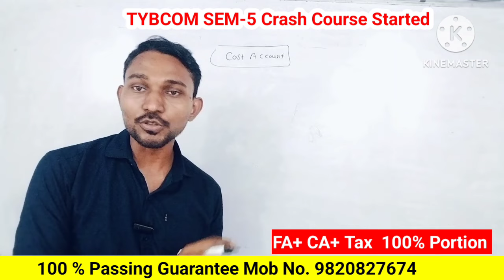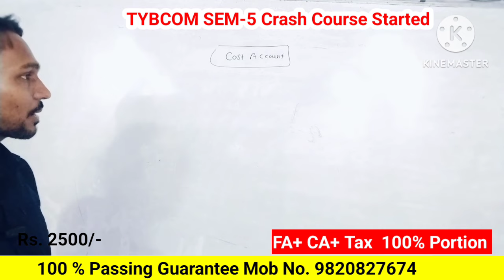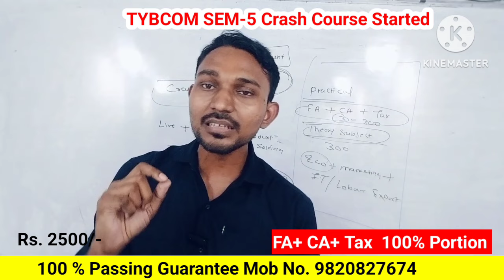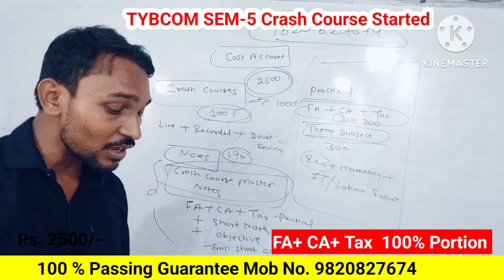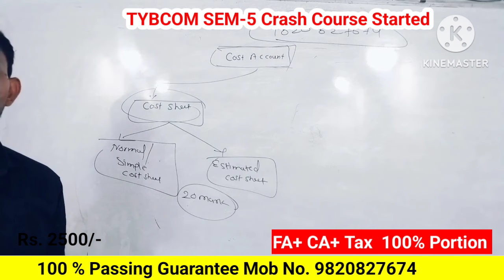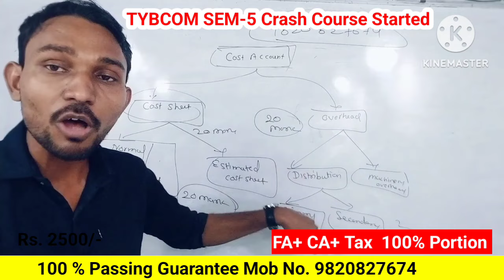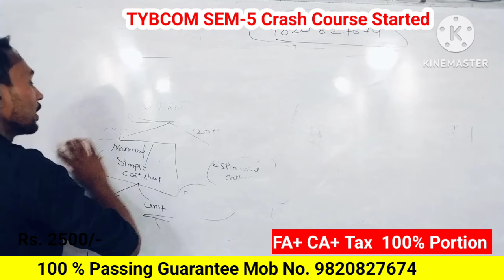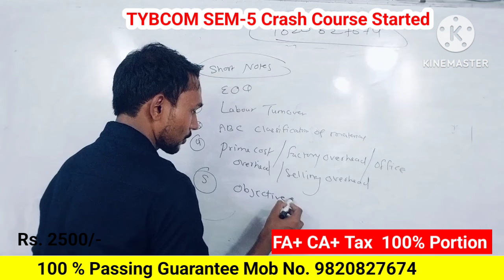TYBCOM SEM-5 CA Most Imp Question & Chapter || Moster Passing Strategy || Atul Sir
TYBCOM SEM-5 Winter Session 2024-25 Mumbai University Time Table
TYBCOM SEM-5 ATKT Exam Oct 2024 Time Table
        📚CHITRA CLASSES 📚
Lear Account With Short Cut Trick
              🤩 Full Portion 🤩
             Admission Started
                     Online Batch
🔥 Free Notes + Previous Year Question.
            paper+ Recorded Lecture 🔥
           Prof. Atul Yadav
      ( M.COM, NET, PGDFM)

Mumbai University TYBCOM SEM-6 ATKT Exam Time
TYBCOM SEM-6 ATKT Exam Time table 2024
winter season SEM VI time table Mumbai UniversityTYBCOM SEM-5 Winter Session 2024 Time table Mumbai University
TYBCOM SEM-5 Winter Session Exam
TYBCOM SEM-5 October 2024 Exam
Mumbai University Winter Session Time table 2024-25
TYBCOM SEM-5 Time Table Mumbai University
TYBCOM SEM-5 Timer Table 2024-25
Most Imp Chapter Financial Accounting TYBCOM
Most Imp Chapter Cost Accounting TYBCOM
Most Imp Chapter Tax TYBCOM
TYBCOM SEM-5 Study Strategy
TYBCOM SEM-5 Passing Strategy
How to pass TYBCOM SEM-5 in One Month